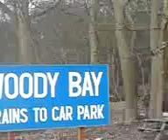Mad Bess entering Woody Bay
Over Easter Weekend, I took a lot of pictures and footage and here it is. I wanted footage of the real steam engine and I got it. I was there with family. What a beauty.